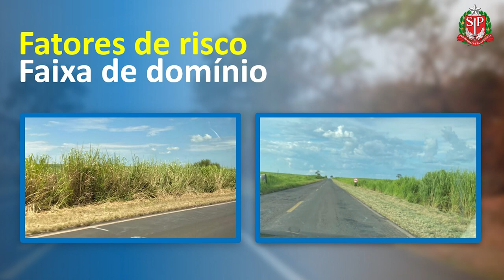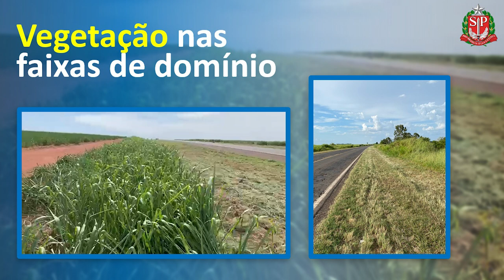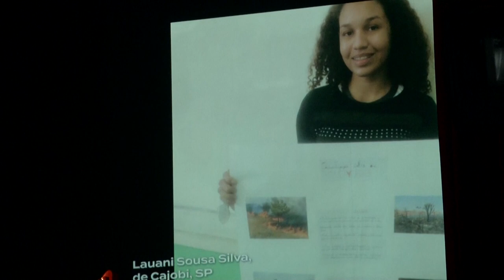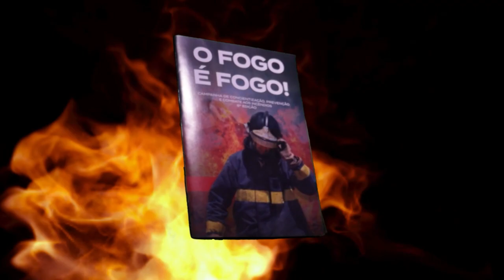LANÇAMENTO DA 8ª CAMPANHA DE CONSCIENTIZAÇÃO, PREVENÇÃO E COMBATE AOS INCÊNDIOS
Nesta quarta-feira (13), o Secretário de Agricultura e Abastecimento do Estado de São Paulo, Francisco Matturro, participou do lançamento da 8ª edição da Campanha de Conscientização, Prevenção e Combate aos Incêndios, promovido pela ABAG/RP (Associação Brasileira do Agronegócio da Região de Ribeirão Preto).